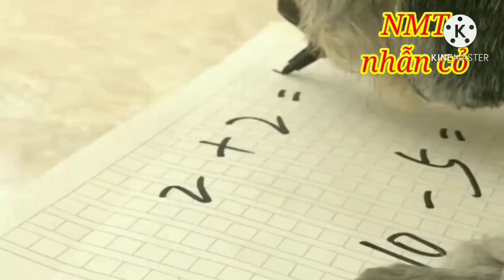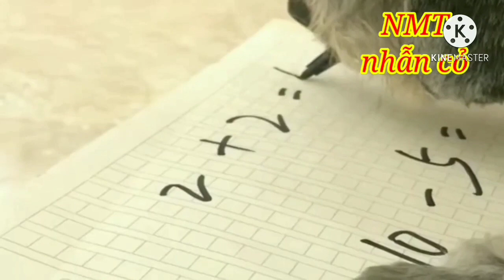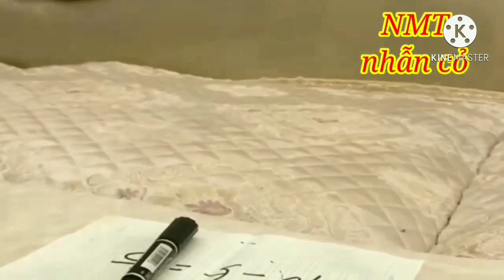Vui vẻ Cape thư giãn. không lời. cá coi. Hoa đẹp 21.Cân bằng Cuộc sống. Cảnh đẹp.rất hay. 2021